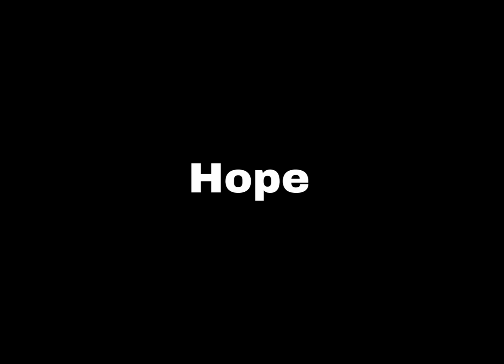Big Brother Canada Season 11 Cast And Contestants Global